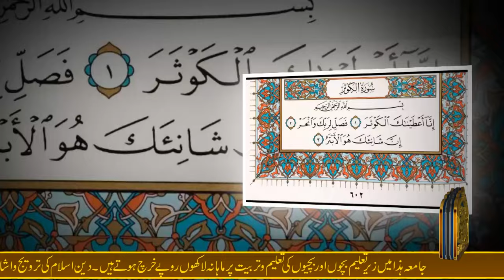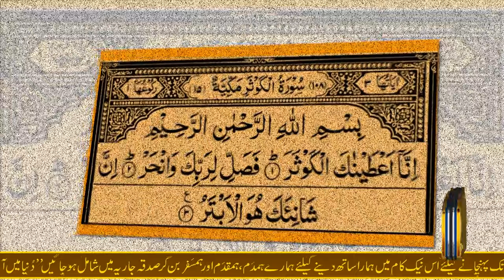Pari ko kabu or Hazir karne ka Tariqa || parion ki Malka Sabaz Pari || Peer Abu Numan rizvi saifi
Malka sabaz pari - Queen Angel ki hazri ka Complete tariqa janiye is video